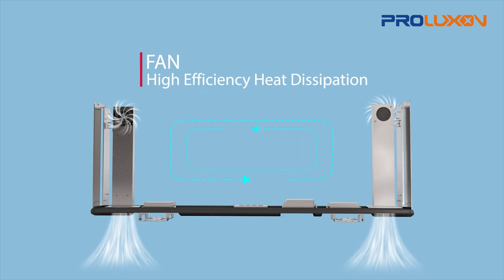Taxi Top LED Display Screen Manufacturer for Mobile Digital Signage Vehicle Roof Advertising Display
Taxi LED Display, also known as taxi top LED display, taxi roof LED sign and LED screen for taxis, is available in various models including P2, P2.5, P3.33, P4 and P5.
We specialize in manufacturing high-quality LED display screens for taxi tops, specifically designed for mobile digital signage and vehicle roof advertising. Our advanced technology and expertise enable us to provide top-of-the-line displays that are ideal for on-the-go outdoor advertising. With a strong emphasis on durability, visibility, and energy efficiency, our LED screens offer the perfect solution for effectively reaching a wide audience in urban environments. Whether it's showcasing promotional content, public service announcements, or real-time information, our products offer exceptional versatility and reliability. Recognizing the significance of impactful advertising, our LED display screens are engineered to deliver visually captivating messages that capture attention and leave a lasting impression. Partner with us to enhance your advertising strategy and harness the powerful potential of taxi top LED displays for your mobile digital signage needs.
※Welcome to Visiting Other LED Display Screen Videos※   @Proluxon
▶ Part 11). Customized& Creative Innovation LED Displays Screens For Letter, Arc, Round, Square, Sphere Solutions LED Video Walls, Digital Signage, Signs & Panels;
▶ ® Full Name: Shenzhen Proluxon Electronic Co.,Ltd
Global Leading Cars, Taxi, Buses Outdoor LED Display Screen Manufacturer in China.